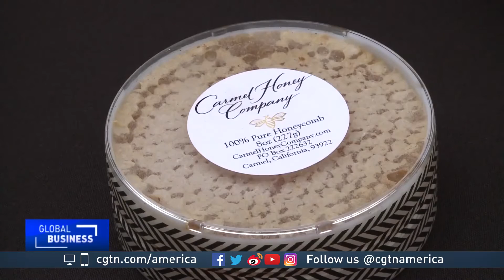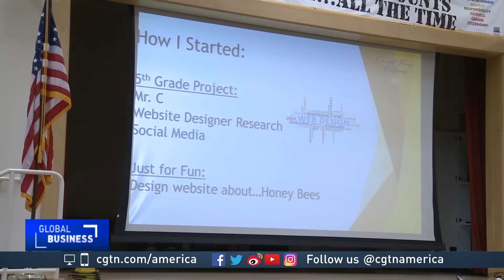Meet the 14-year-old owner of a successful honey company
Recent studies have found that honeybee populations around the world have declined by around 40 percent. Experts cite mites, pesticides and a lack of biodiversity in farming as major causes. As Mark Niu reports, one young entrepreneur in California is inspiring both young and old individuals to understand the value of these creatures.